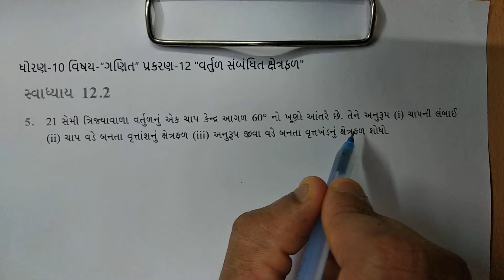ધોરણ 10 Maths Chapter-12 "વર્તુળ સંબંધિત ક્ષેત્રફળ" (Exercise 12.2,q-5) vartud sambandhit kshetrafad